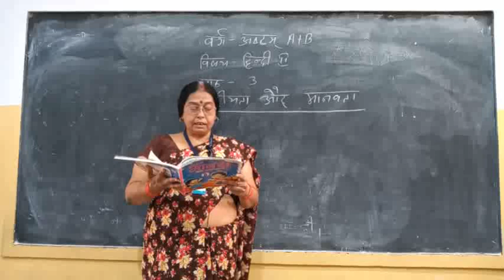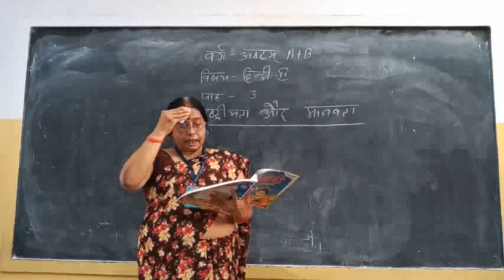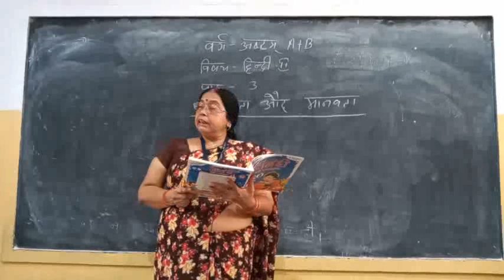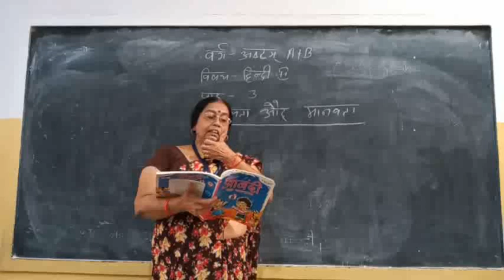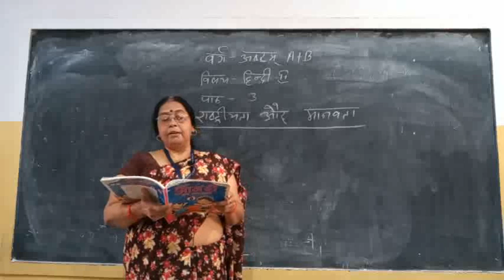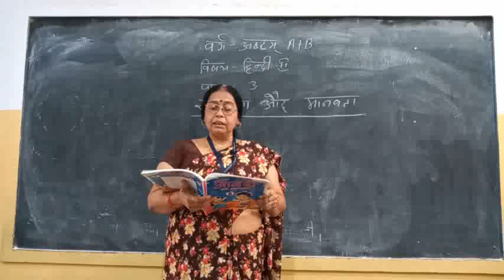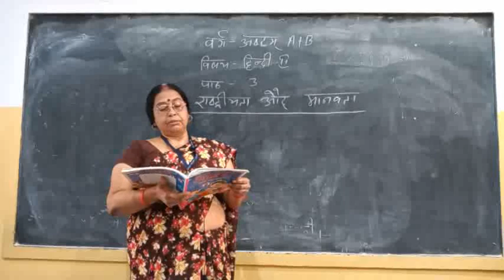Class 8,Hindi 2 ,Lesson 3 ,Part 1 ,by - Usha Kiran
Lesson 3 ,( saransh ),by Usha Kiran